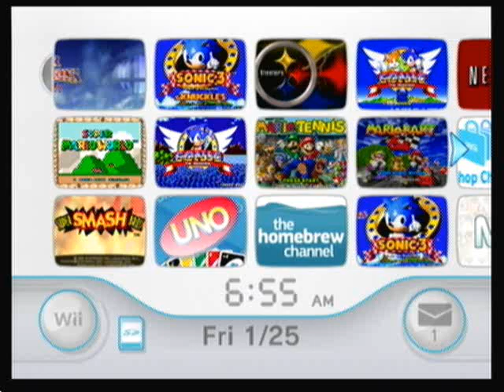Mario Tennis Match#1